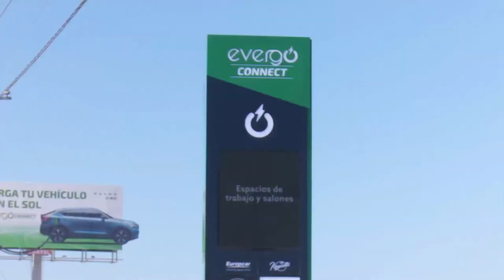República Dominicana se mueve hacia la energía limpia.